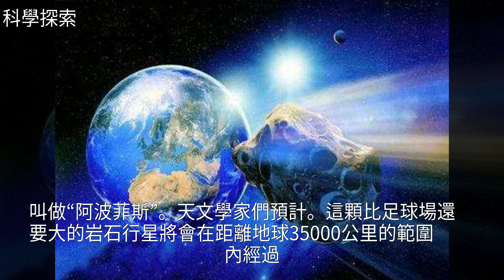一顆小行星將在2029年與地球擦肩而過，這種方法可避免撞向地球！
一顆小行星將在2029年與地球擦肩而過，這種方法可避免撞向地球！一顆小行星將在2029年與地球擦肩而過，這種方法可避免撞向地球！小 行 星 , 地 球 , 宇 宙 , 宇 宙 飛 船 , 夏 威 夷 島